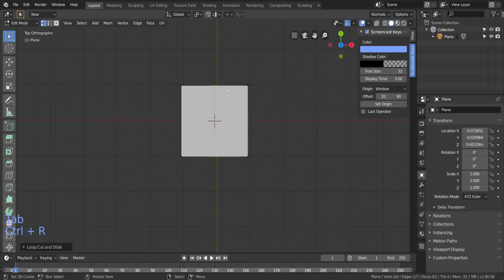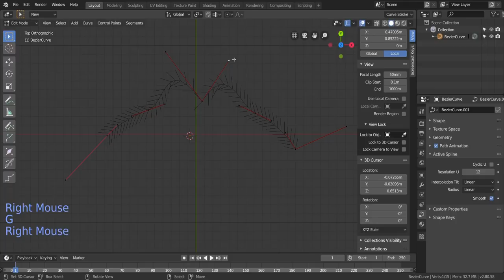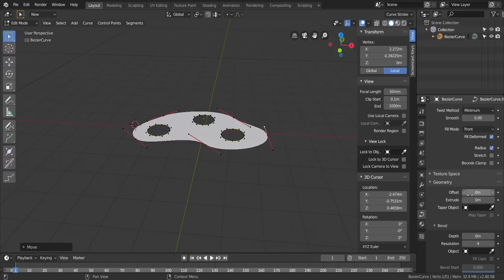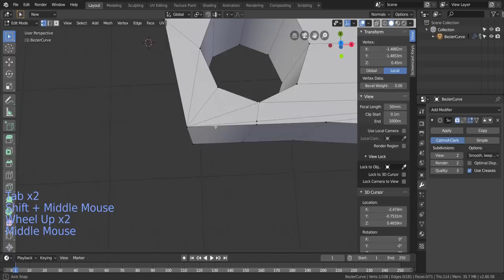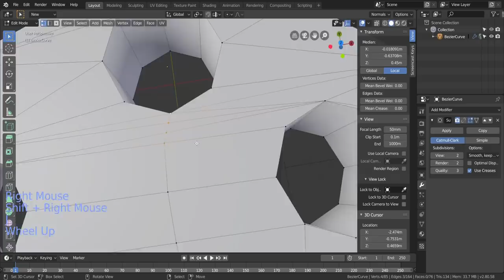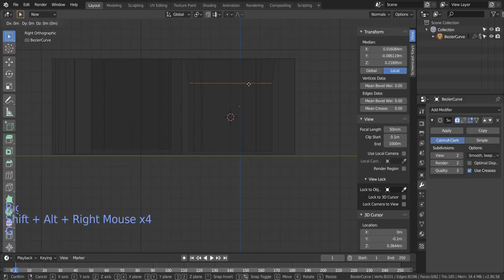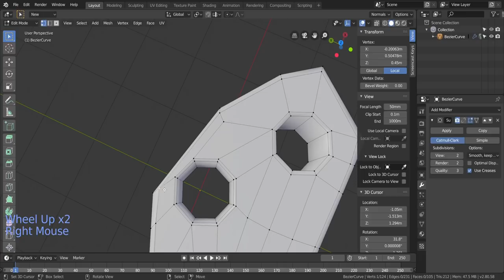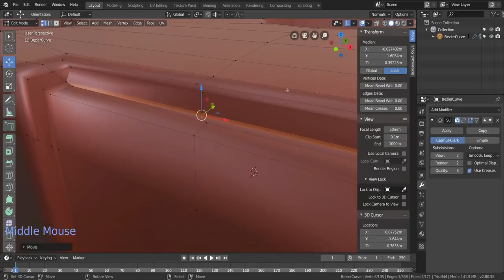Tutorial Blender Español para principiantes. *Bezier *| Introducción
Con Blender 2.80, y este tutorial en español,  sacaremos partido  beneficiandonos de las curvas Bezier para realizar formas complejas, limpiaremos las malla y aprenderemos técnicas de limpieza de topología y algunos trucos de modelado para mejorar nuestra habilidad.